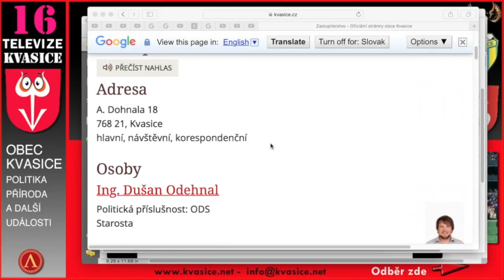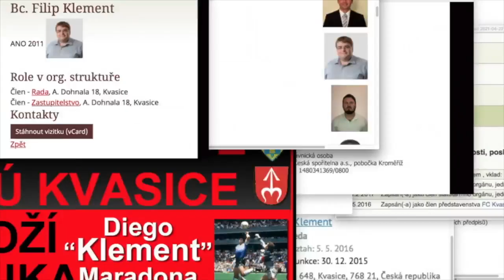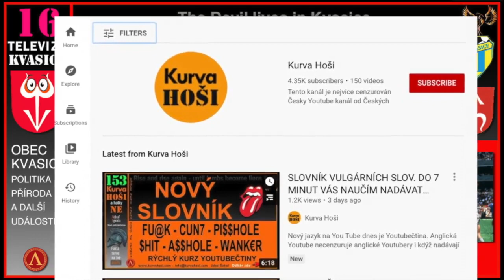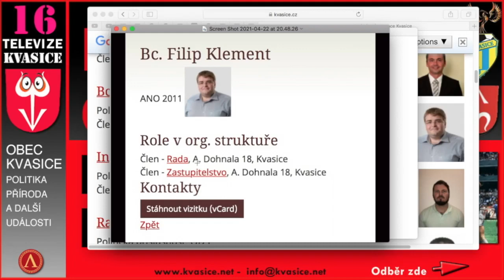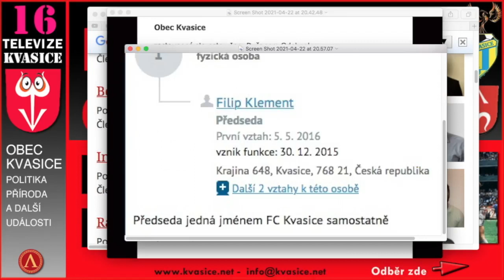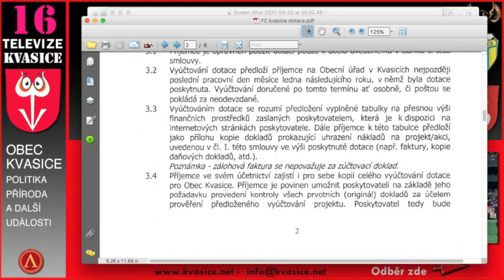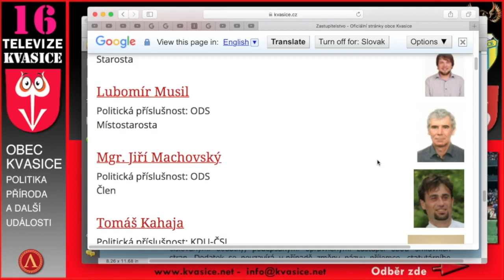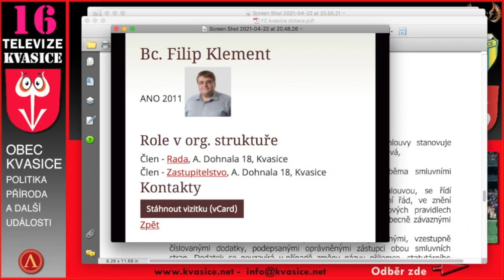OBEC KVASICE ROZDÁVÁ DOTACE JAKO LOTERIE. PROBLÉM JE ŽE SI TO ROZDÁVAJÍ MEZI SEBOU A TO JE KRÁDEŽ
FC Kvasice ve 2020 obdržely dotaci 200.000 Kč od obci Kvasice. To je OK. Ale ten který je předseda FC Kvasice, taky je ten na zastupitelstvo obci ktery schvaluje tyhle dotace. A to je podvod a střet zájmů. V tomto video, mám dotaz na pana Klementa:   Jak byly utracené těchto 200.000 Kč a jaktože vy jako člen zastupitelstva obce Kvasice si tyhle dotace sám schvalujete. Děkuji za odpověd [ včetně fakruty ].

ODKAZ NA DOTACE 200.000 Kč
Veřejnoprávní smlouva o poskytnutí neinvestiční dotace z rozpočtu obce Kvasice 2/2020 - FC Kvasice z.s.